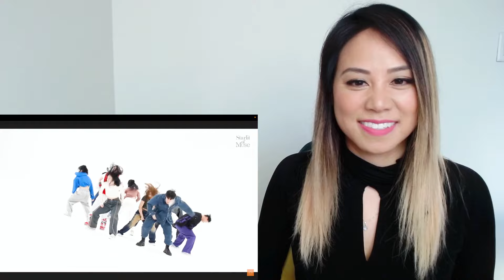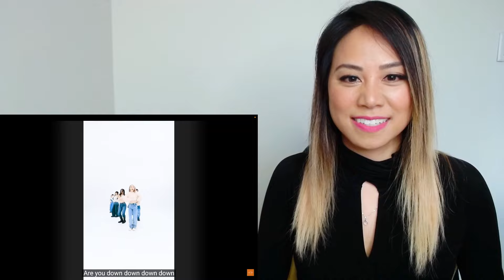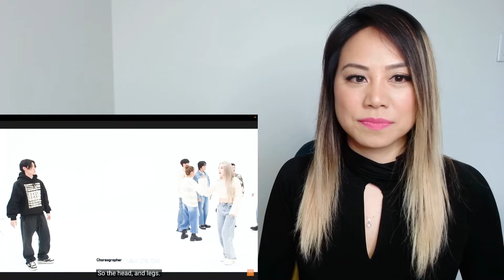MOONBYUL | TOUCHIN'&MOVIN'+THINK ABOUT | MV+BTS+DP+LIVE Reaction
👏🏼 Two great songs from the beautiful and talented MoonByul!!! I hope you all are enjoying my Mamamoo journey!

Video Credit
Live - Touchin'&Moving